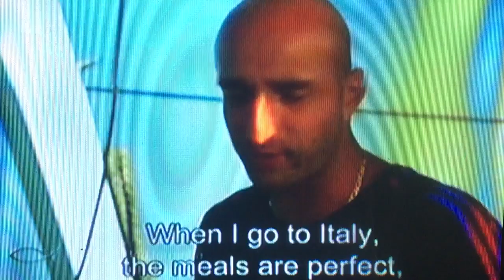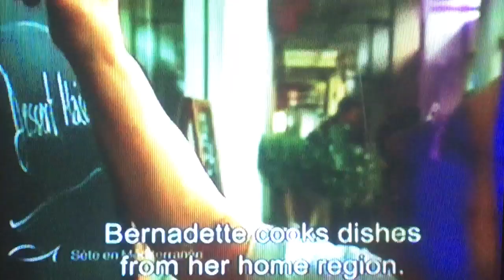Animals octopus 🐙 🐙🐙🐙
You tube anhvu nguyennhu